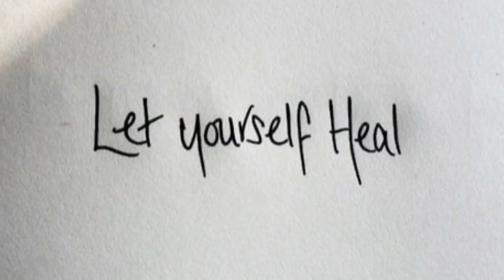7 Days To Heal From Your Past | Change Your Life | [MUST WATCH]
7 days to heal from your past. That right..just 7 days. Struggling to let go of past negative experiences? Watch this video to discover how you can remove your past traumas and negative experiences in 7 days.

Instrumental Meditation (Recommended)

Healing Meditation (Recommended)

Guru Ram Das healing is known for its healing qualities and for imparting humility to the one who chants it.  This mantra relates directly to healing and protective energy represented by Guru Ram Das. The mantra is comprised of two parts. The first part is a Nirgun Mantra (Guru Guru Wahe Guru). This projects the mind to the source of knowledge and ecstasy. The second part is a Sirgun Mantra (Guru Ram Das Guru). This means the wisdom that comes as a servant of the infinite. It is the mantra of humility. It reconnects the experience of the finite to infinity and allows one to heal fully.

Healing meditation for those who do prefer guided meditation.

Our daily lives become consumed by the memories of past. We live our lives in the fear that our history will repeat itself and our future will not live up to what we dream. This is because we are carrying memories and traumas of our past in psyche. Forgiving someone who has done something to you is not an easy task, but you need to accept and forgive in order to begin your journey to healing. If you’ve experienced an extremely stressful or disturbing event that’s left you feeling helpless and emotionally out of control, you may have been traumatised. Psychological trauma can leave you struggling with upsetting emotions, memories and anxiety that won’t go away. It can also leave you feeling numb, disconnected, and unable to trust other people. When bad things happen, it can take a while to get over the pain. This video will help you to start healing day by day. Please be patient with yourself and most importantly believe in YOU.